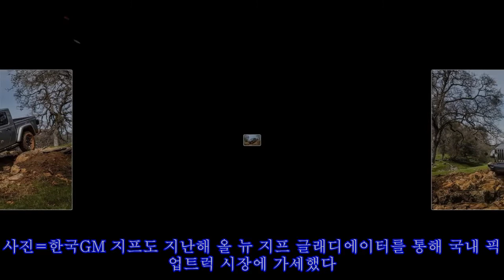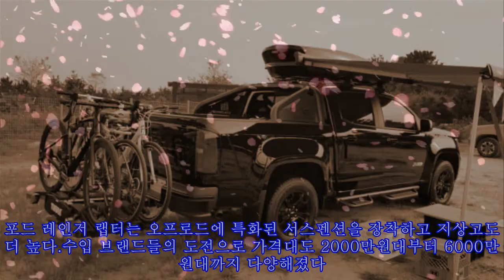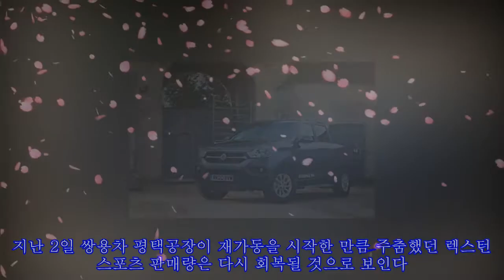춘추전국시대 열리는 픽업트럭 시장…쌍용차 활로 열릴까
,시장…쌍용차,열릴까,시장…쌍용차,
춘추전국시대 열리는 픽업트럭 시장…쌍용차 활로 열릴까 ►FAN 쌍용차 픽업트럭 렉스턴 스포츠. 사진=쌍용차 수입 브랜드의 연이은 출사표로 국내 픽업트럭 시장에 전운이 돌고 있다. 픽업트럭 시장의 성장으로 쌍용